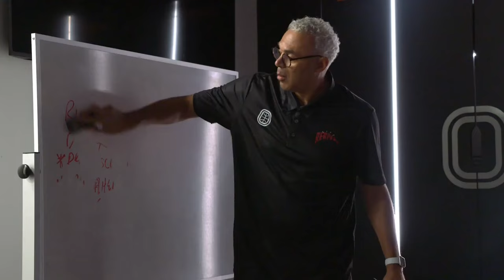ONE SHOT: OVERTIME ELITE - Official Trailer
É uscito il trailer di "OneShotOvertimeElite ", la serie è disponibile solo su PrimeVideo .

Trama della docuserie:
One Shot: Overtime Elite è una docuserie in sei puntate che esplora le vite della nuova generazione di stelle del basket di OvertimeElite , tra cui le recenti scelte della lotteria del Draft NBA Amen e Ausar Thompson, mentre affrontano le loro sfide alla ricerca di una carriera nel basket professionistico. Questa serie ad alto rischio e incentrata sui personaggi porterà il pubblico dietro le quinte di una lega che sta sconvolgendo i tradizionali percorsi verso l'NBA e ispirando una generazione completamente nuova di giocatori di basket e di fan.